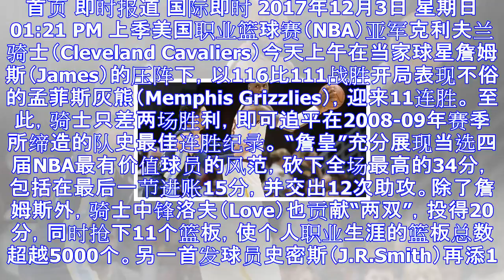詹皇发威 骑士迎来11连胜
首页 即时报道 国际即时 2017年12月3日 星期日 01:21 PM 上季美国职业篮球赛（NBA）亚军克利夫兰骑士（Cleveland Cavaliers）今天上午在当家球星詹姆斯（James）的...